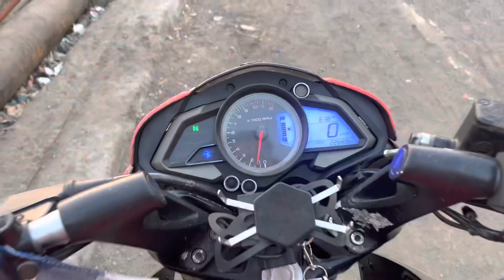Sun rise to sun set vlog